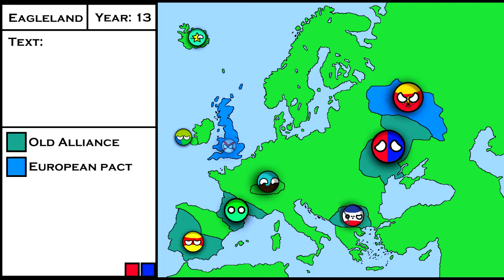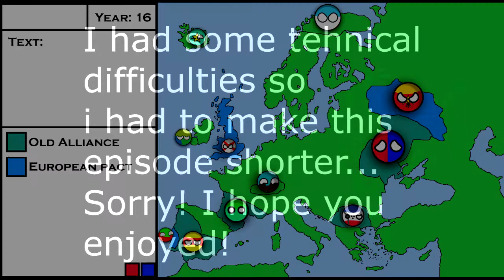Random Alternate History of Europe | Ep 3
Sorry I kinda made it a little shorter, I hope you enjoyed my video anyway... I also made a better thumbnail...
Like if you enjoyed (i mean, you don't have to)